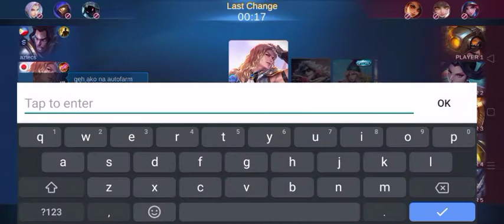S20 na makakalegendary or maniac paba kaya tayo??(lancelot gameplay with friends)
nakakaintense toh funyetz

turn on notep bell to all✓